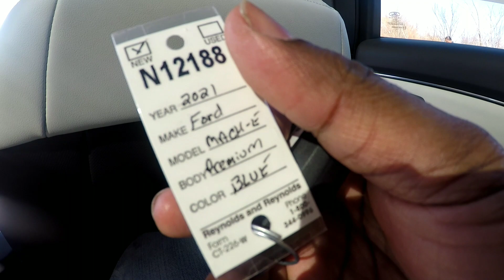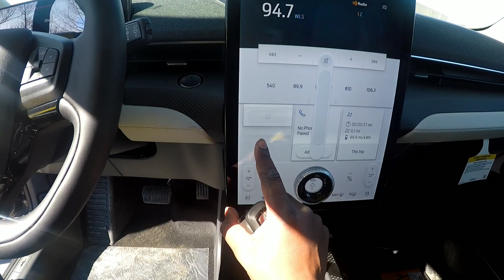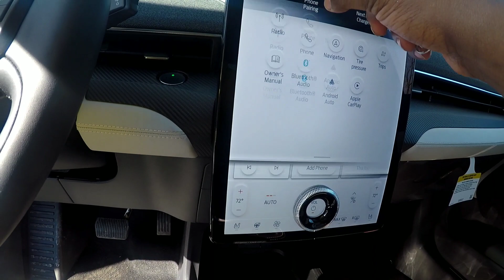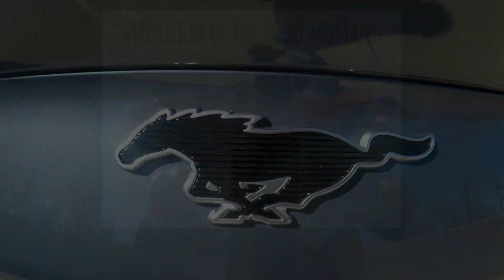2021 Ford Mustang Mach E Premium - First Look!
2021 Ford Mustang Mach e premium is Ford's brand new spin on the Mustang series that has now become an electric SUV with a one speed transmission, two electric motors one front one rear to power each axle, premium audio sound system as well as leather perforated seats. the Mustang monkey premium has a 10.2 inch capacitor display that controls primary system functions. Large panoramic glass roof that is not adjustable. regenerative braking similar to what Tesla vehicles offer. The power output is 350 horsepower and 428 lb of torque that gives it a 0 to 60 time of 4.8 seconds. Curb weight is over 5,000 lbs. Amazing vehicle!

See Dale Abernathy at Highland Park

Highland Park Ford Lincoln Superstore!

1333 Highland Park, IL 60035